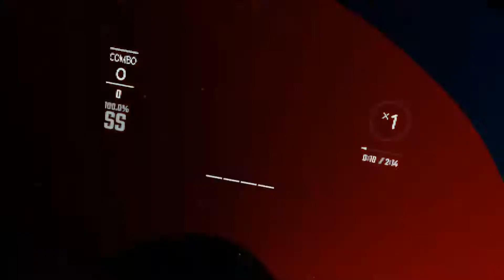Beat Saber - We Are Number One (Custom Song)